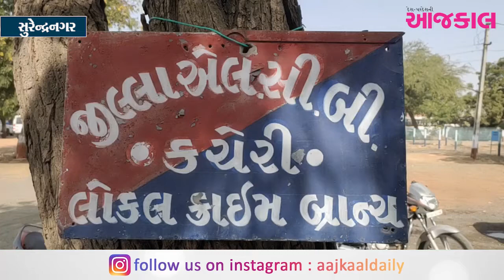સુરેન્દ્રનગર : ૩ શખ્સો સામે જિલ્લામાં સૌપ્રથમ લેન્ડ ગ્રેબિંગનો નોંધાયો ગુન્હો